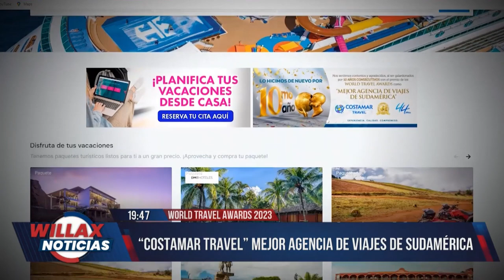Costamar Travel, mejor agencia de todo Sudamérica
✈️🤩 El Perú cuenta con la mejor agencia de viajes de todo Sudamérica, Costamar Travel.

¡Si piensas en viajar, piensa en Costamar!